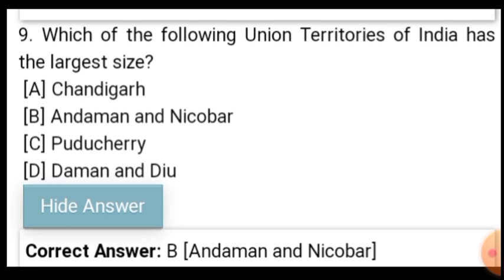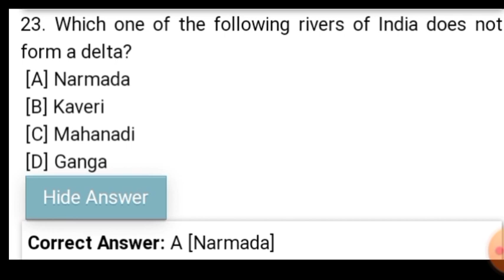DME EXAM 2023 UPDATE || DME EXAM Preparation //DME 2008 POST EXAM /DME QUESTION //22000 JOB EXAM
dme exam admit card
dme 2008 vacancy admit card
dme exam notice
health exam admit card
himanta jobs news
dme exam news
health exam news
dme exam big news
health exam big news
dme admit card download
dme admit card 2023
dme exam question answer
assamese study hub
dme grade 3 & 4 exam question answer
today dme exam notice
assam govt jobs news
medical department gk 2023
today dme exam news
today dme exam admit card
dme 2008 vacancy exam
dme
dme exam questions and answers
admit card download dme
dme 2008 vacancy exam date
dme exam update
dme grade 3 exam questions answers
dme grade 4 exam questions answers
dme exam latest update
today dme exam update
dme previous year question paper
health exam date
assam forest battalion recruitment 2023
dme science gk questions answers
dme admit
dme health exam new update
created by filmigohttpfilmigoapp.comfreen#filmigo
dme grade 4 exam date
dme exam preparation 2023
assam police forest recruitment 2023
assam forest battalion age limit
dme grade 3 & grade 4 admit card
assam health exam big news
assam forest battalion new update
adda247 north east
dme exam previous year question paper
science gk questions for dme exam
dme exam preparation
dme exam new update
assam forest battalion
assam forest battalion new vacancy
assam health exam update
assam forest guard form fill up 2023
admit card download dme exam
assam forest guard apply online 2023
assam forest department recruitment 2023
reasoning questions for dme exam
today dme exam
dme exam 2023
himanta jobs news 2023
dme exam admit
dme reasoning questions answers
dme exam syllabus 2023
admit card dme exam
dme questions and answers
dme exam full details
admit card download
today dme exam admit
admit card dme
dme exam latest update 2023
assam forest guard recruitment 2023
dme exam previous year question papers
dme 2008 vacacy exam date
health grade 3 & 4 exam admit
himanta dme exam date
dme assam 2008 posts admit card
dme assam grade 3 grade 4 admit card 2023
dme assam grade 3 admit card 2023
dme assam grade 4 admit card 2023
dme 2008 vacancy admit crd
dme 2008 vacancy new updae
health dme exam date
health exam new update
dme grade 4 admit card 2023
assam health grade 3 & 4 admit card
assam health exam admit card
dme 2008post
today health exam admit card
dme 2008 vacancy admit card 2023
dme grade 3 exam date
admit card download 2023
dme exam centre update
dme exam centre 2023
update update dme exam
dme grade 3 & grade 4 syllbus
dme exam syllbus
health written exam full details
dme health exam notice or date
dme 2008 vacancy grade 4 admit
dme 2008 vacancy exam nigitive marks
dme 2008 vacancy no negitive marks
dme grade 3 exam patten
dme 2008 post exam patten
today health exam admit
today 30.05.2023 dme admit card related updates
job for public
dme new update today
dme 2008 টা পদৰ‌ admit card
dme exam
dmeexamdate
dmeupdate
dme2008post
dmeadmit
dhs final result
dme exam admit card new
dme grade 3 and grade 4 admit card
admit card dme exam 2023
dme exam admit cad
today himanta big news dme
notice dme exam
dme written exam centre
dme exam postponed
himanta exam new update
exam date dme exam
admit card dme 2023
dme 2008 post new vacancy
dme 2008 vacancy exam fixed
admit card new update dme
today health exam notice
dme exam date fixed
dme big news new vacancy
health exam new post
dme exam date postponed
dme non-technical exam date
dme health exam notice
dme grade 3 & grade 4 admit link
dme grade 3 exam admit card 2023
dme written exam admit card
dme exam admit card link
dme admit card today news
dme full details
dme new update
dme exam details
dme update
dme exam cancel
admit card download dme 2008
dme exam cencel
dme exam jun month
himanta update dme exam
exam big news
22 jun dme exam
admit card dme exam admit
dme exam admit card download
dme grade 3 and grade 4 exam
dme 2008 vacancy update
himanta update dme
dme 2008 new vacancy
assam health exam
dme grade 4 & 3 exam date
dme grade 3 & 4 admit card
today dme notice
health new vacancy himanta update
dme 2008 vacancy notice
dme exma news
himanta exam big news
health exam new big news
dme exam previous year question answer
dme grade 3 & grade 4 admit
science gk questions answers dme